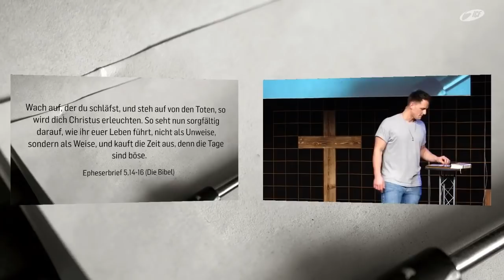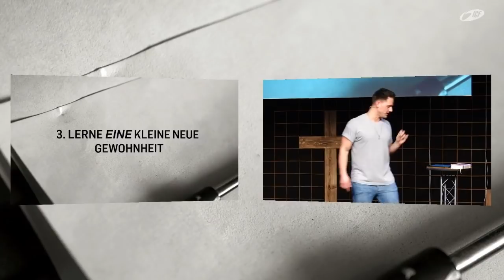Reset - Das Leben auf die Kette bringen | David Rominger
Deine Entwicklung ist das Ergebnis von dem, wie du deine Zeit nutzt. Dein Kalender zeigt, wie du dich entwickeln wirst. Wie optimierst du deine Zeit? Wie prägst du geschickt neue Gewohnheiten, um dein Leben auf die Kette zu bringen?

Bibelstellen:
Epheser 5,14
Psalm 90,12
Sacharja 4,10